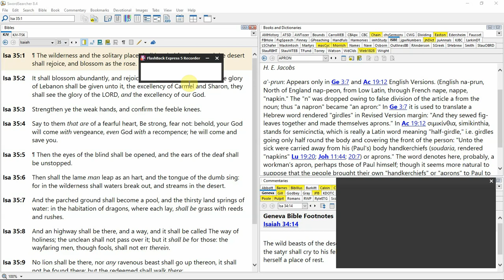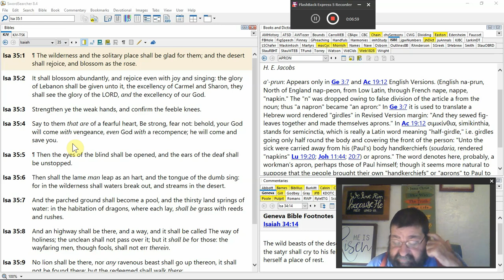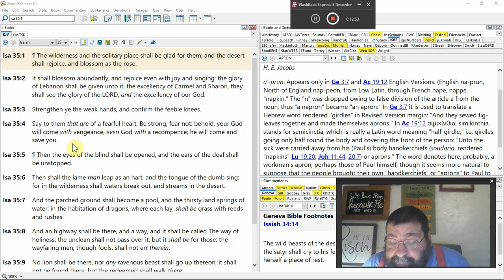The Way Of Holiness; The Unclean Shall Not Pass Over It Isaiah 35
The Millennial period and the many blessings upon the nation of Israel all that will be there.